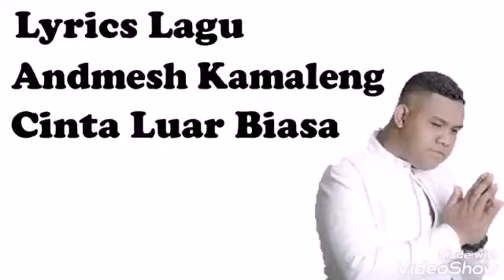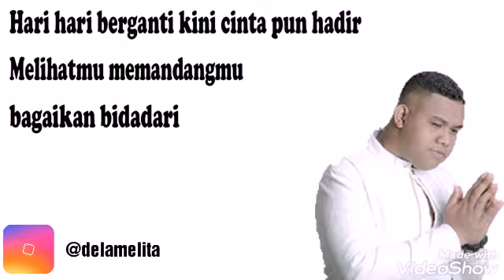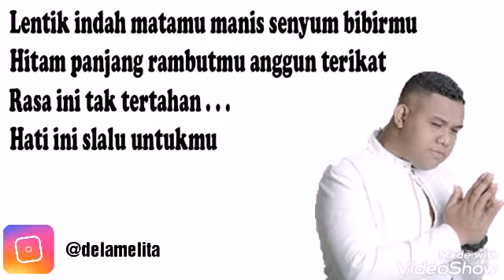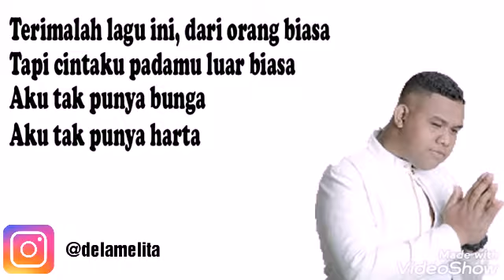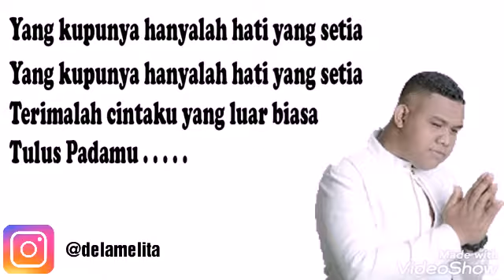Andmesh - Cinta Luar Biasa Lyrics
Sebuah lagu yang paling catchy buat didengar... So buat yang lagi baper sama seseorang.. wajib banget denger lagu ini...
Happy listen 💓

Have a Good Vibes only💕💕